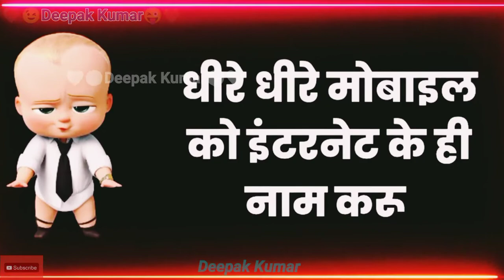😉 ComedyFunnyJoke 😜 ❤️❤️Deepak Kumar ❤️❤️ status Thank You For Watching